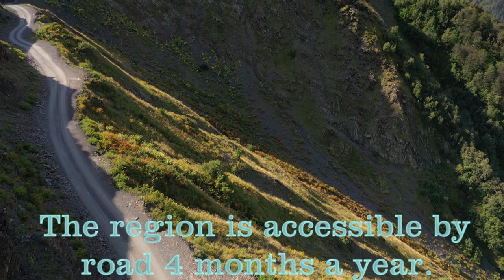Tusheti - the least human-touched region of Georgia. Unreal nature simply takes away the promise.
Touring Georgia is an amazing experience for anyone who loves to travel. Wonderful mountain landscapes, gurgling rivers, remote areas untouched by humans will not leave anyone who loves nature indifferent. Architectural heritage sites fascinate both connoisseurs and anyone who likes to touch the ancient. And what to say about the local food, wine and local people, whose sincerity seems to oblige you to come back here again.